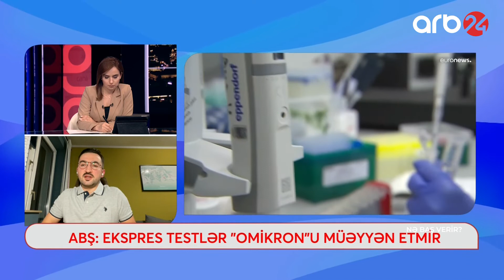2022-ci ildə dünyada epidemioloji vəziyyət necə olacaq? - NƏ BAŞ VERİR?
Qonaq: Elvin Hüseynov